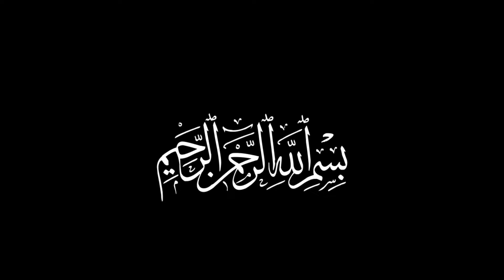290 Qurbani k Masail | Part 2 | Discussion On Religious Matters | AIA Dawah Academy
Qurbani k Masail | Part 2 | Discussion On Religious Matters | AIA Dawah Academy

AIA DAWAH ACADEMY | Speeches